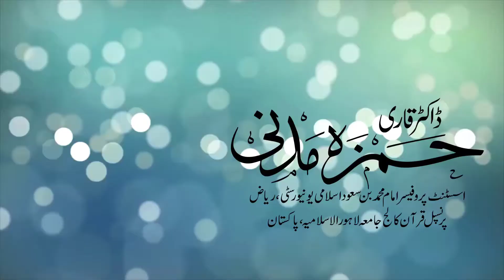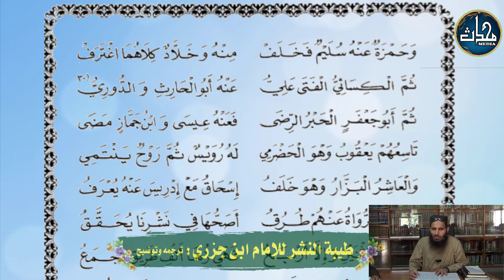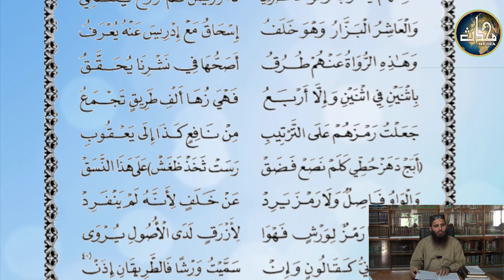طیبۃ النشرللامام محمد ابن جزری:ترجمہ وتوضیح tayyba tul nashar by dr qari hamza madni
طیبۃ النشرللامام محمد ابن جزری:ترجمہ وتوضیح
 tayyba tul nashar by dr qari Hamza madni
الدکتور الشیخ القاری حمزہ مدنی
شعر نمبر (16تا 33)
سبق نمبر (3)
mohaddis media